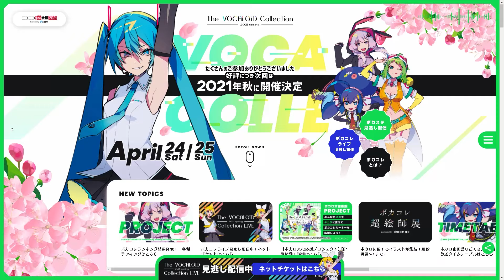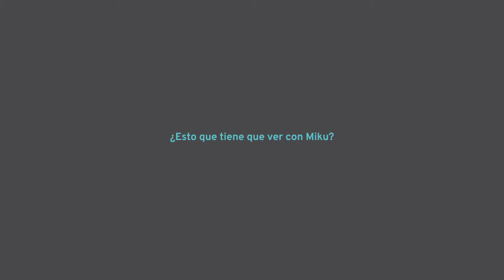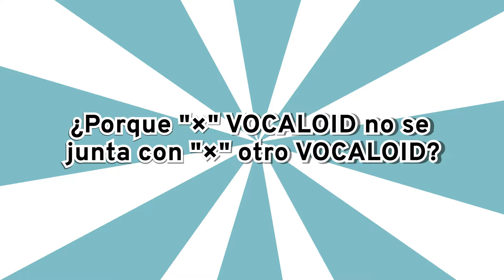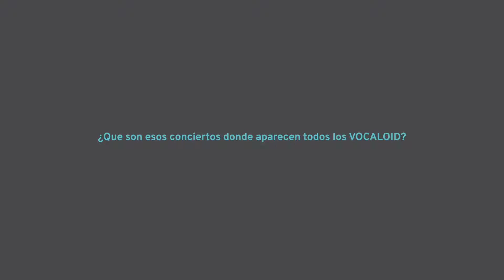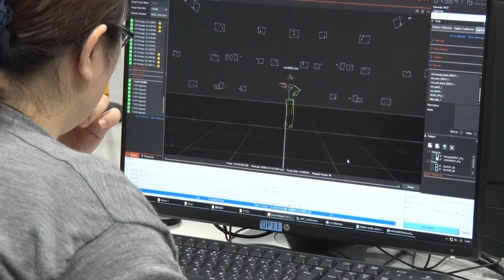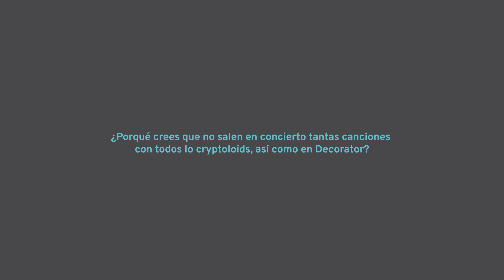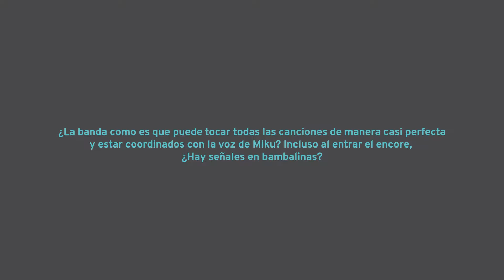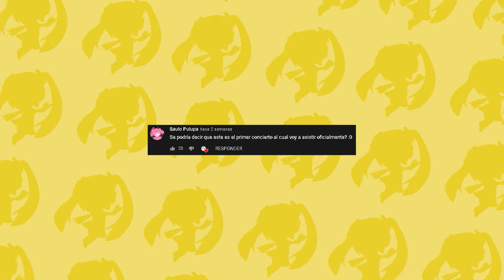Cosas que todos los fans de VOCALOID deben saber | MikuConcerts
INTRO: Solar System Disco (DIVELA REMIX) - NayutalieN
Editado por:  @Marvin Valentin
FINAL: Meltyland Nightmare - Harumaki Gohan